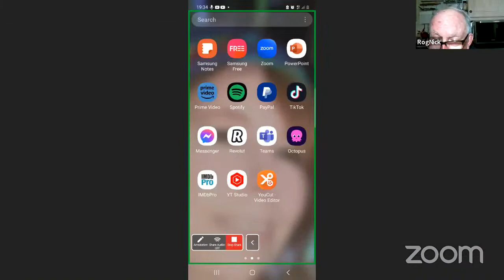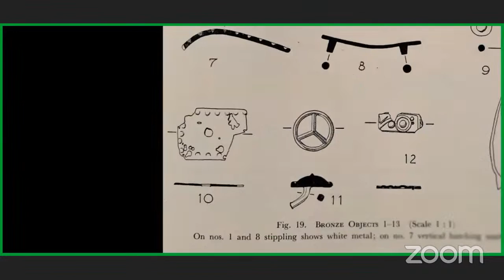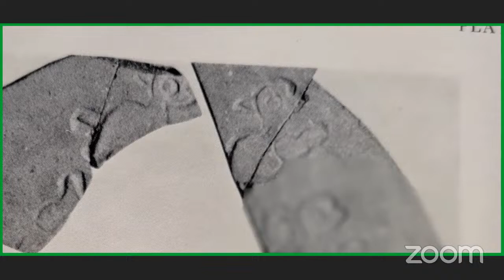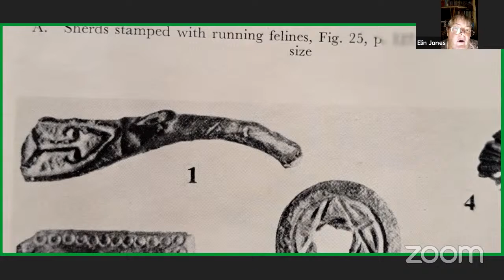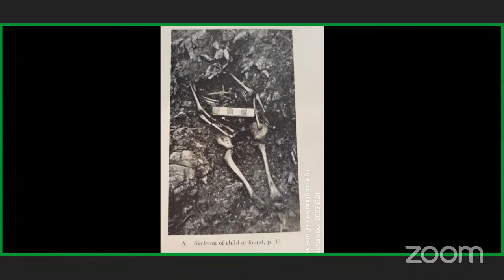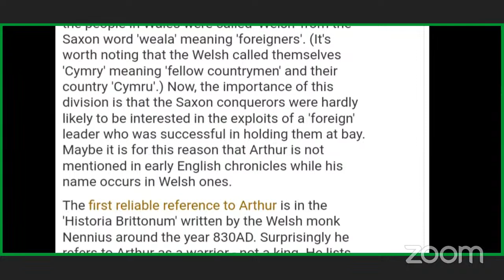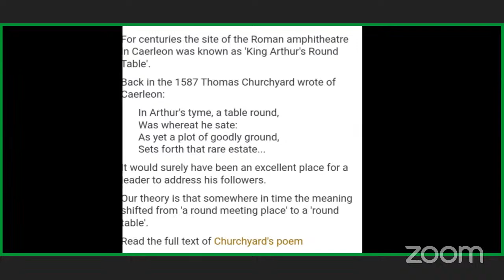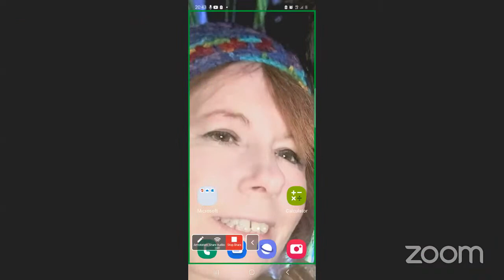Dark Ages part 3